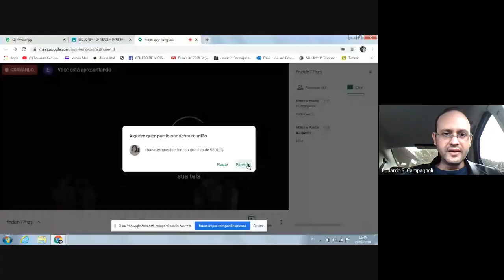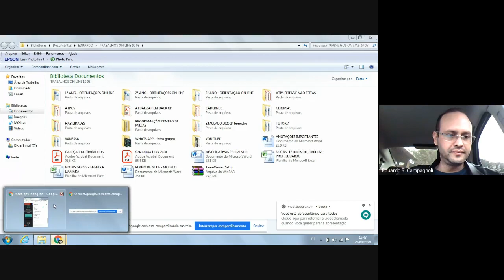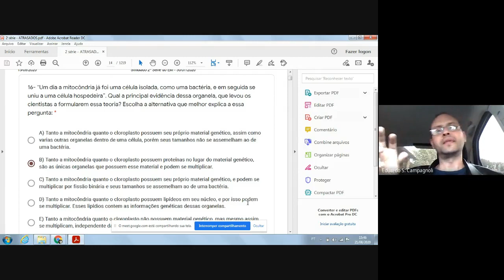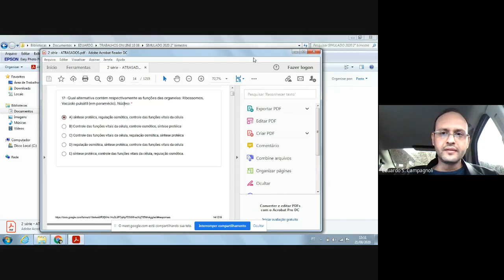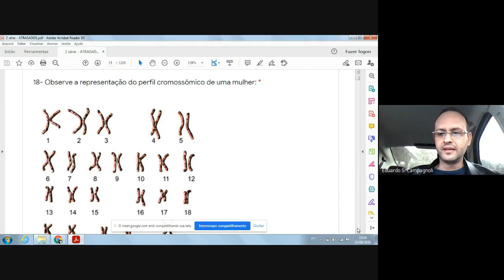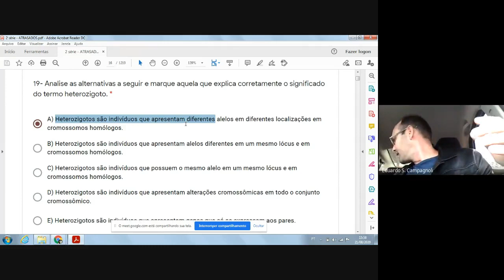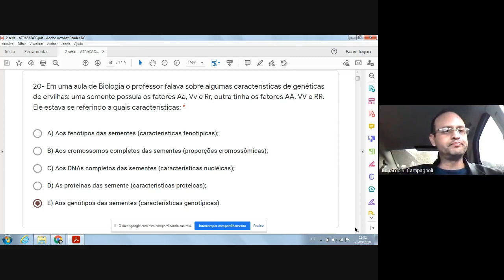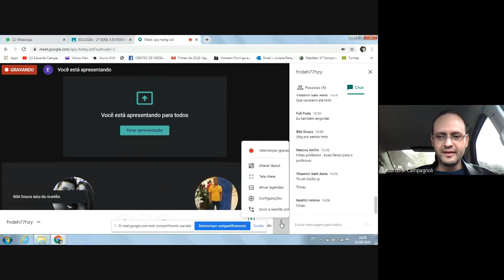2° ano- Correção Simulado de Biologia: 21/08/2020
Correção do simulado de Biologia realizado pelos alunos da escola E.E Antônio José Pedroso de Jaboticabal/SP no dia 30/07/2020, relativo à avaliação parcial do 2° bimestre.